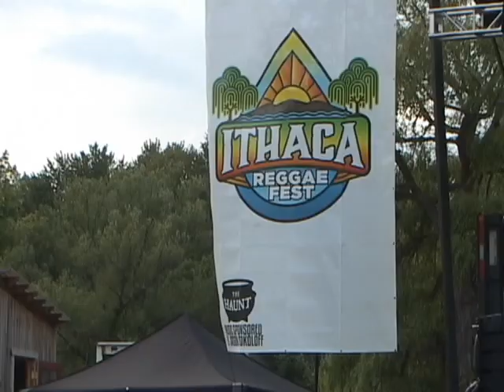Double Tiger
Double Tiger performs at the Ithaca Reggae Fest in Stewart Park in Ithaca, NY on June 29, 2019.  This program premiered on the Public Access Television Channel at the PEGASYS Community Media Center in Ithaca NY as part of the series Homemade Jams.